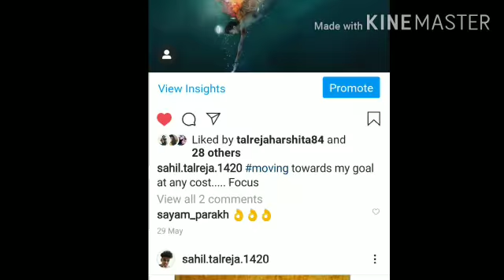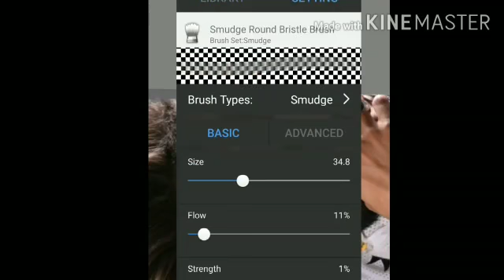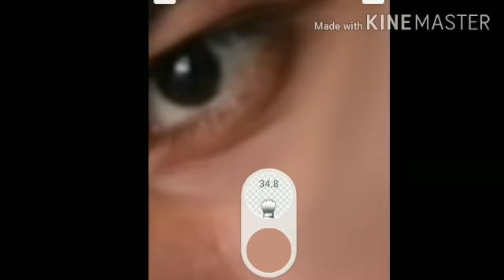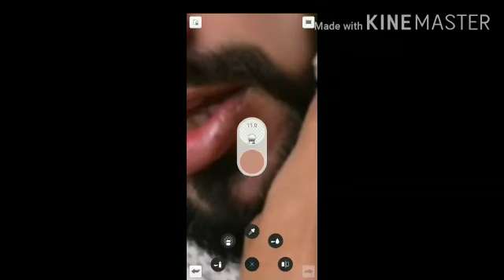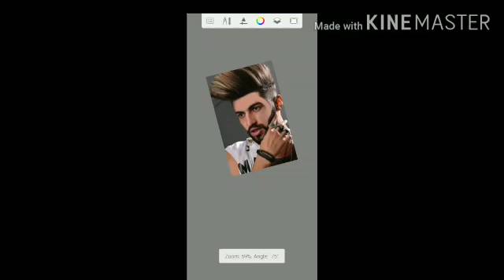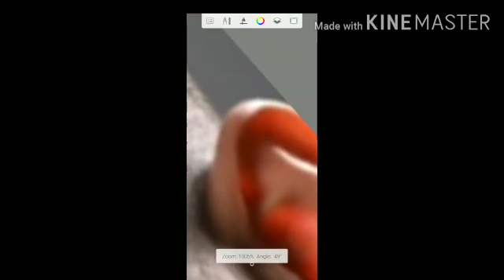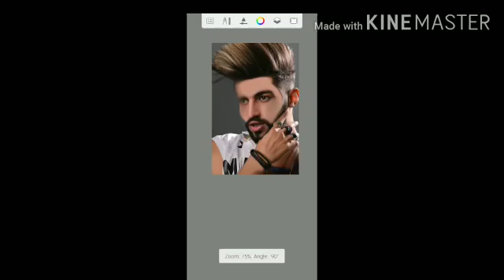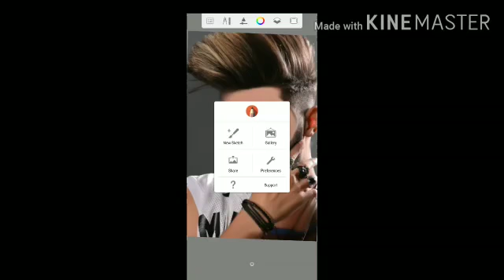Professionals face and body retouching to look more smarter and shine forbetterlooks like vijamahar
Autodesk aap 🔗link__:;